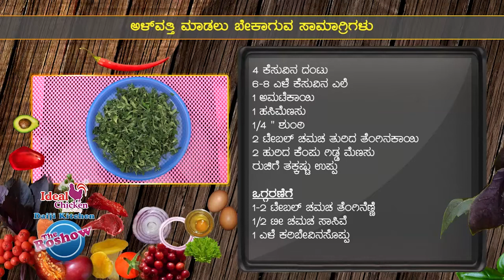Colocasia Curry (ಆಳ್ವತಿ) | The Roshow - Daiji Kitchen | Recipe 229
The Roshow, is a weekly cookery show on daijiworld247 tv channel. Hosted by Averyl Rodrigues, unlike most of the cookery shows, here actual cooking is being shown by the host, irrespective of the duration it requires to cook the same. All recipes are tested first by the host for the exact measure of ingredients and taste. Care is being taken while selecting the recipes taking into consideration the budget and health aspects of the people.